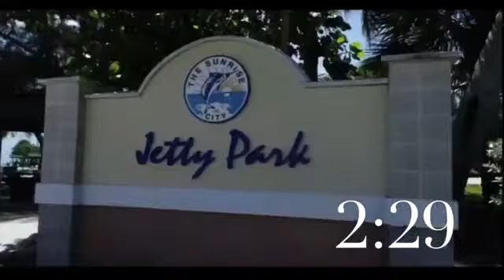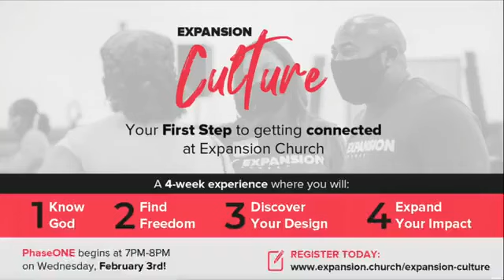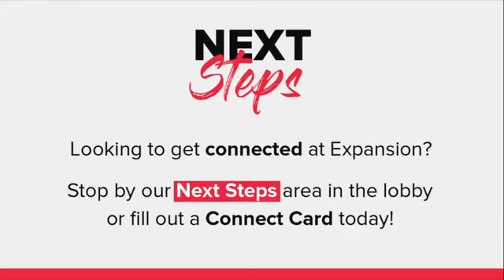January 23, 2021 | Grand Opening | Allow Me To Re-Introduce Myself